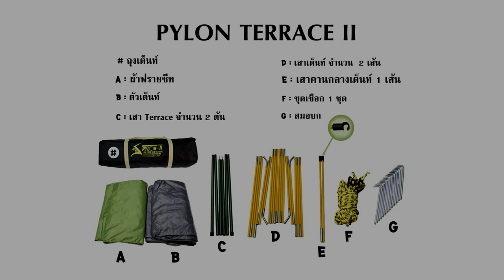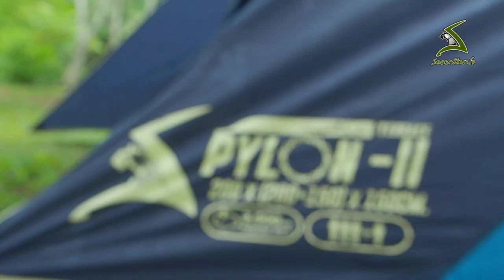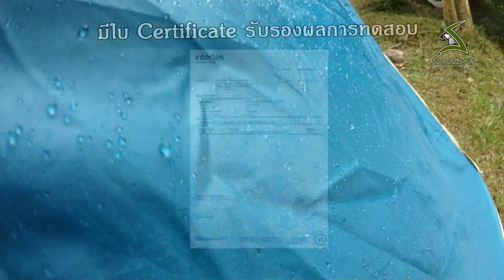รีวิวเต็นท์PylonTerraceII ฉบับเต็มโดย คุณสุทัศน์ ภาวิไลรัตน์ แอดมินเพจจุดกางเต็นท์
เต็นท์ Pylon Terrace II
ขนาด : 200x(200+150)x150 ซม.
สี น้ำเงิน-กรม / สีเขียวขี้ม้า-เขียวอ่อน
นอน 3 คน
วัสดุ : ผ้าเต็นท์ Polyster 210T. เคลือบกันน้ำ 3000 มิล. ผ้า Fly Sheet Polyster 230T. ลาย MAP เคลือบกันน้ำ 3500 มิล.พร้อมซิลตะเข็บ ผ้าพื้น PE 190g. เคลือบกันน้ำสองด้านเพื่อป้องกันการรั่วซึม เสาไฟเปอร์ 9.5 มิล.ทนทานแข็งแรง
คุณสมบัติพิเศษ : สามารถกันน้ำฝนและน้ำค้างที่หล่นลงมาจากด้านบนได้ ประตูและช่องหน้าต่างกว้างขวาง สามารถระบาย อากาศและรับลมได้เต็มที่ 2 ประตู 2 หน้าต่าง ห้องนอนขนาด 200x200 ซม.
เทคโนโลยีพิเศษ : ซิลตะเข็บในตัวเต็นท์และฟรายชีท เคลือบกันน้ำ 3500 มิล. ตามมุมพื้นทั้ง 4 มุม เคลือบน้ำยากันซึมเพื่อป้องกันน้ำเข้า
ออปชั่นเพิ่มเติม
 1.มี Terrace เพื่อบังแดดทั้งด้านหน้าและหลัง 2.เพิ่มพื้นที่ด้านหน้าเต็นท์เพื่อวางสัมภาระ